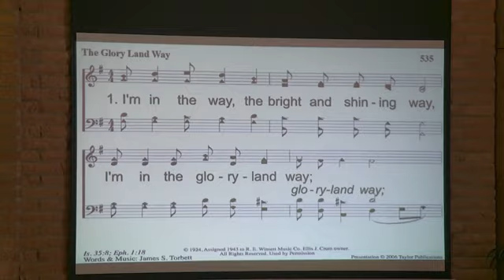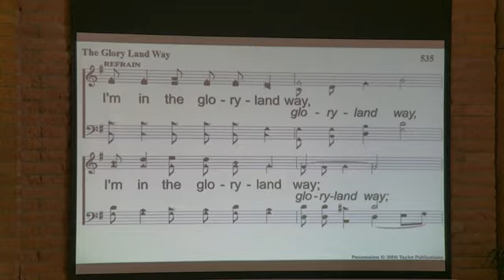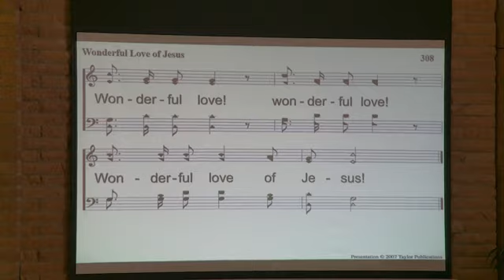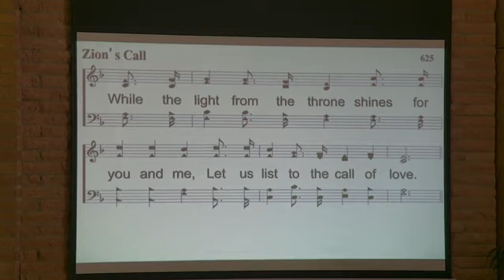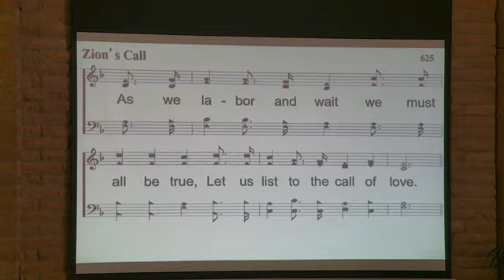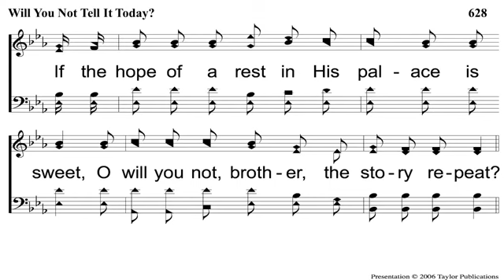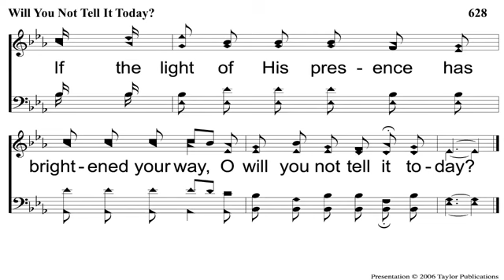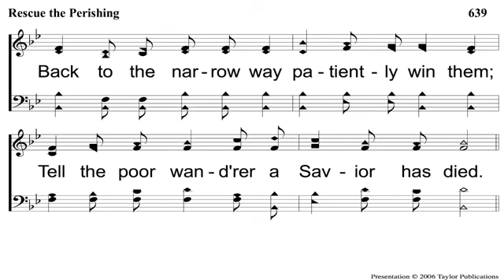June 5, 2022 Sunday PM Service